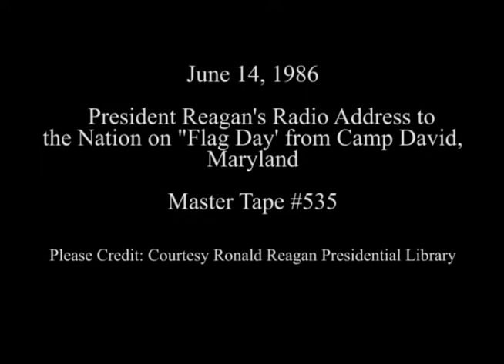President Reagan’s Radio Address to the Nation on “Flag Day” on June 14, 1986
Full Title: President Reagan’s Radio Address to the Nation on “Flag Day” from Camp David, Maryland on June 14, 1986

Access Restriction(s):Unrestricted
Use Restriction(s):Unrestricted